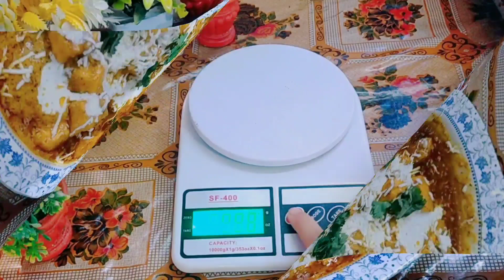Resturant style paneer afghani bhuna masala banane ki recipe | Paneer new recipe🤤😋 |Affy ki rasoi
I'm on Instagram as @affykirasoi.official. Install the app to follow my photos and videos.